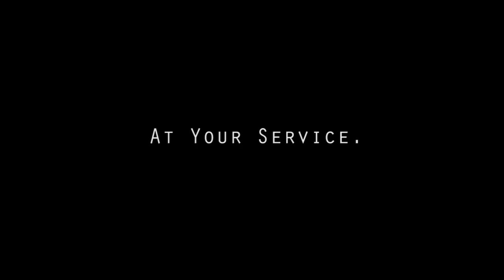[True Story] The De Loys Ape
Images from Google.